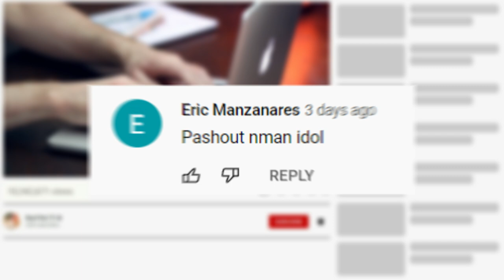10 Pinaka Malaki at Pinaka Malakas na Agila sa Buong Mundo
Malakas,mabilis , malaki at makapangyarihan

Ang mga nilalang na ito ay mayroong mahahaba at matatalas na paningin at malalakas na talon

Meron din slang sign intelligence bilang predator at mahusay sila pagdating sa pangangaso

Ang mga agila ay talagang inaatake ang kanilang mga biktima na walang awa

Kaya naman kung gusto mong makita ang pinaka malakas ất pinaka makapangyarihang agila na gumagawa ng kakaibang bagay
manatili ka lamang nakatutok sa ating video

Dahil sa episode na ito ipapakita namin sa inyo ang ilan sa pinaka matındi at pinaka malupit na agila na nabubuhay sa mundo

This Video is All About:
10 Pinaka Malaki at Pinaka Malakas na Agila sa Buong Mundo